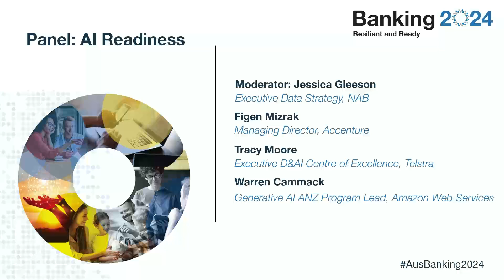Banking 2024 - Day 1 - Panel AI Readiness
Moderator:
Jessica Gleeson, Executive Data Strategy, National Australia Bank
Panelist:
Figen Mizrak, Managing Director, Financial Services Consulting Lead, Accenture
Tracy Moore, Executive, Telstra
Warren Cammack, Generative AI & Financial Services ANZ Program Lead, Amazon Web Services (AWS)